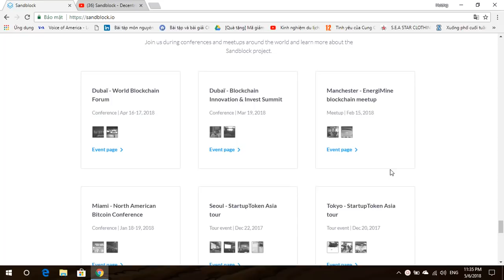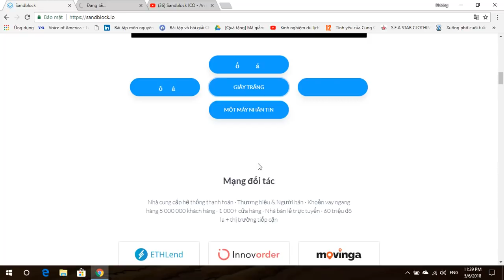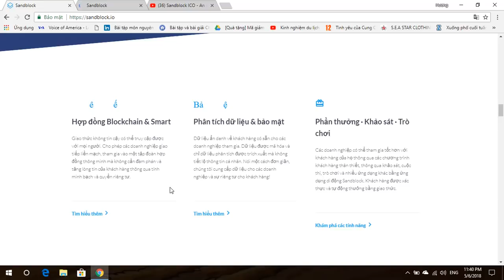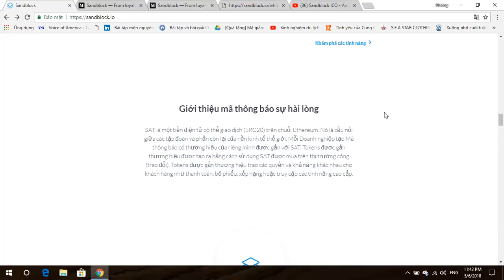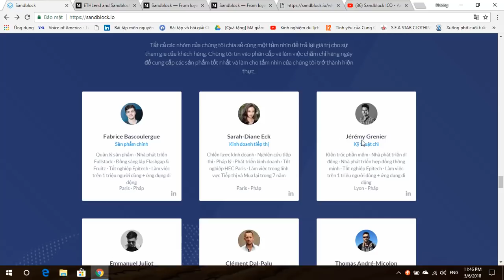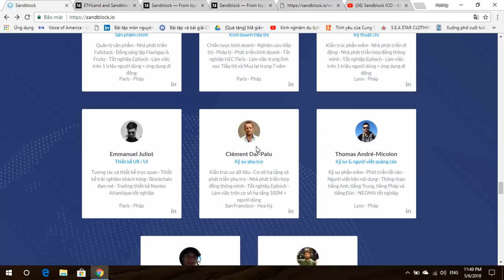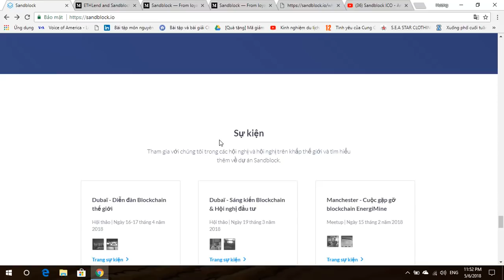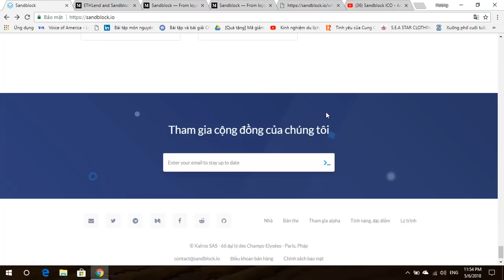Đánh Giá Dự Án Sandblock ICO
Sandblock là tập đoàn phi tập trung đầu tiên trên toàn thế giới về các thương hiệu và khách hàng dựa trên các công nghệ blockchain tiên tiến.

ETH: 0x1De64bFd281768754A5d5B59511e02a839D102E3